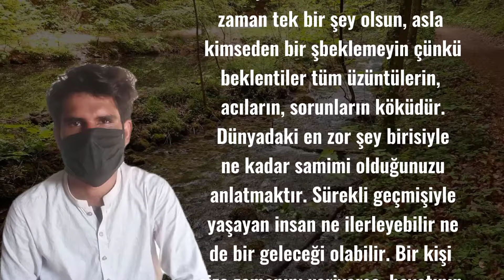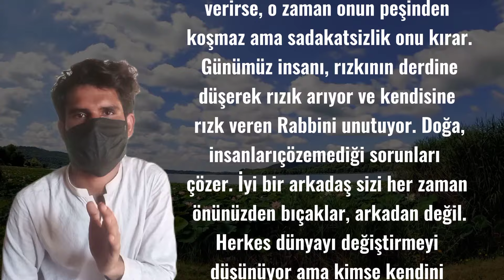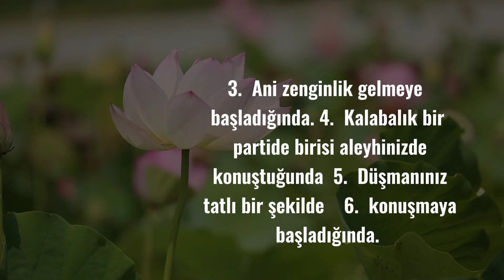Gömleğinin altından göğüsleri görünen bir kadın sonsuza kadar kadındır || öğrenme